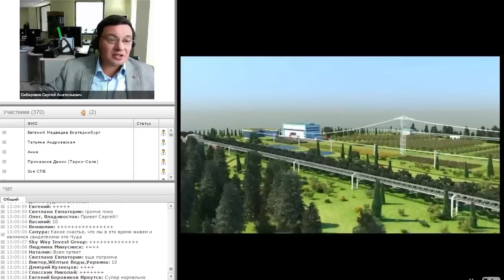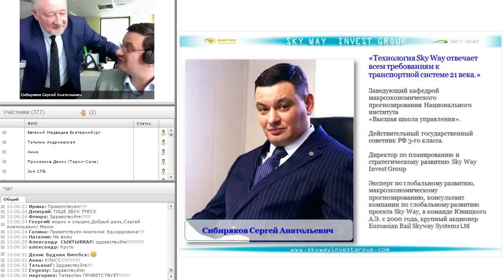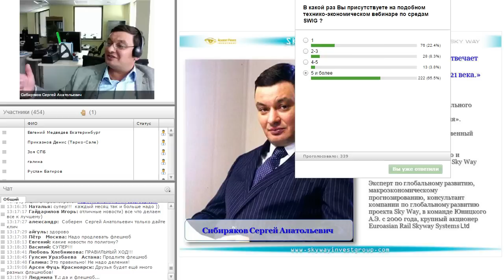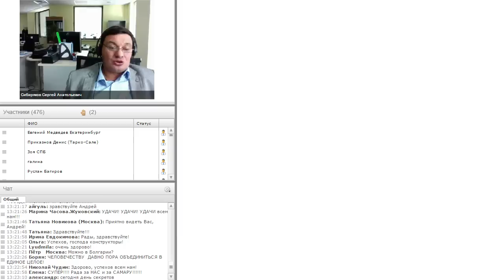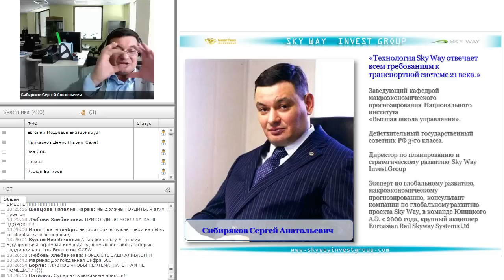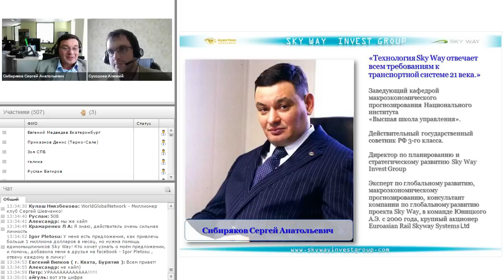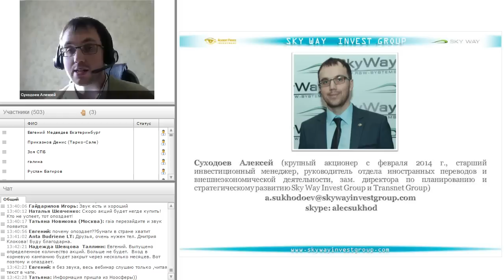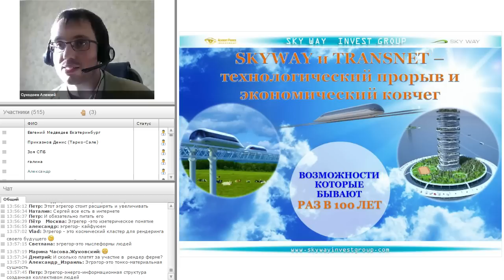НОВОСТИ SKYWAY 30.09.15